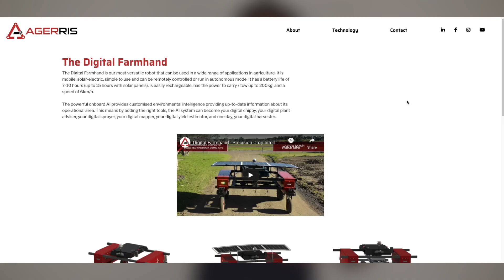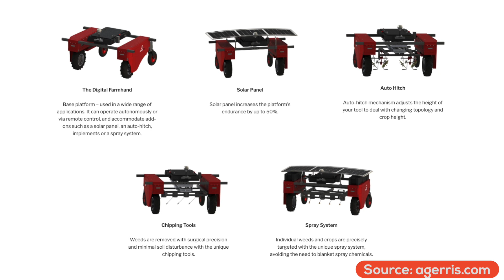These are the TOP 5 AGRICULTURE COMPANIES IN AUSTRALIA! (AI in Agriculture)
There is more to Australia than kangaroos, beaches and the opera house. 58% of Australia's landmass is covered in farms. Check out these agriculture companies currently changing the AgTech industry in Australia!

0:00 - Welcome
0:08 - Digital Agriculture Services
0:57 - Flurosat
1:36 - Agerris
2:22 - Laconik
3:08 - Gaia